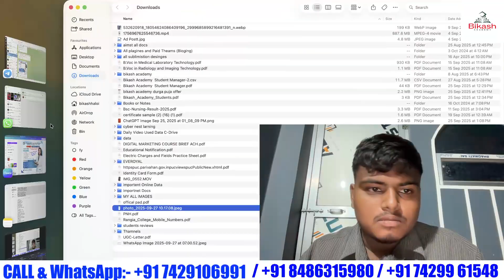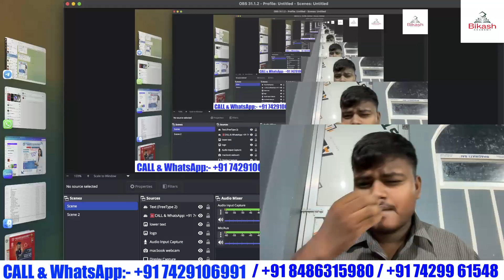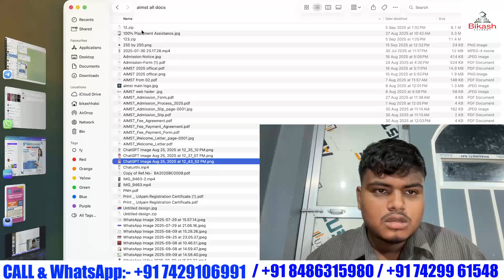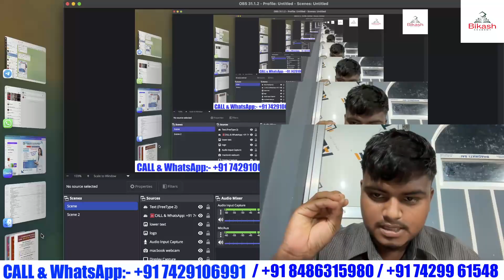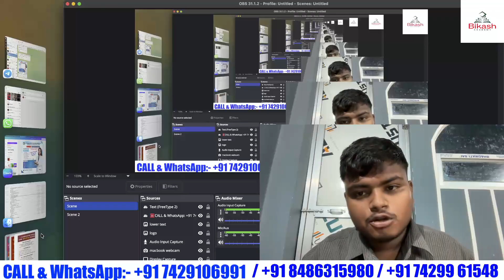2025 GNM Nursing/BSc Nursing/D & B.Pharm 2nd Round Counseling?🔥কিমান Rank লৈ Seat পাব বাৰু?🫠Upgrade?